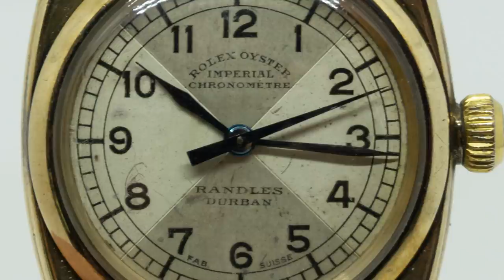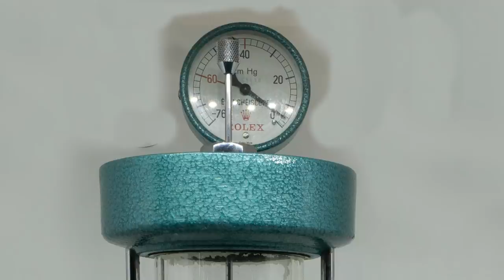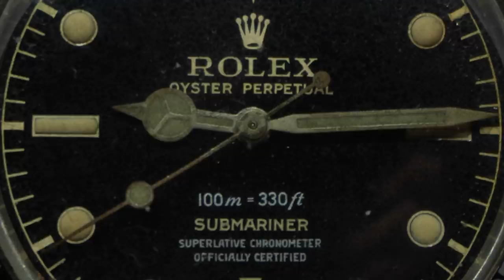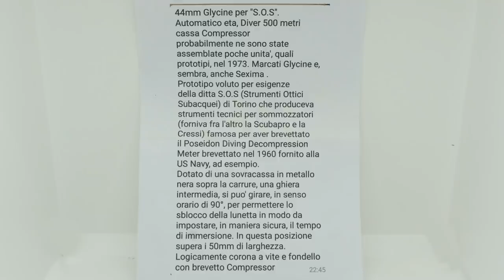La Stanza Del Tempo: Orologi Subacquei Pt.1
Quattro amici in una stanza che parlano degli orologi subacquei.